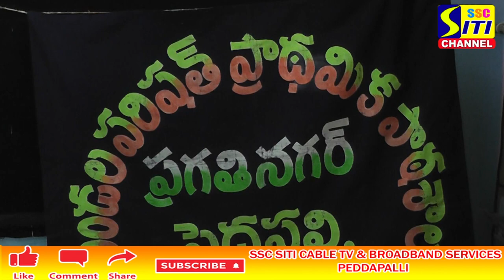ప్రభుత్వ పాఠశాలలో గ్రంథాలయాన్ని ప్రారంభించిన డీఈవో మాధవి